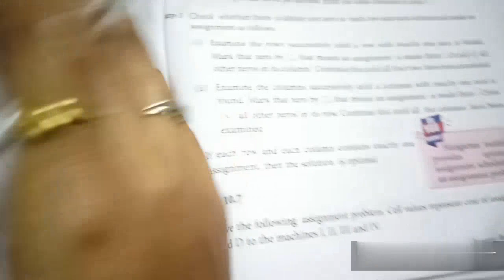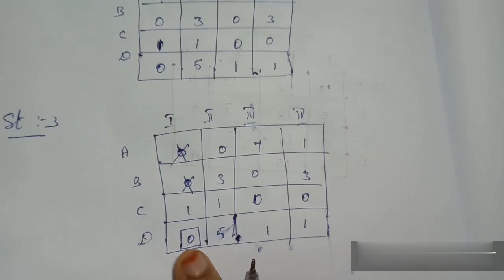12th B.Maths | Chapter-10 | Operation Research | Example.10.7 | Assignment problem...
12th B.Maths
 Chapter-10
 Operation Research
Example.10.7
Assignment problem...